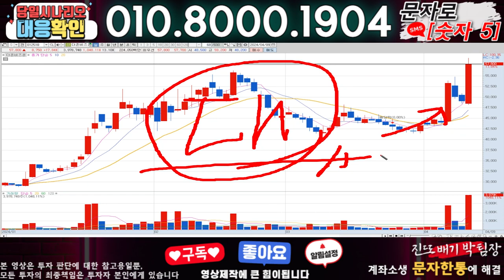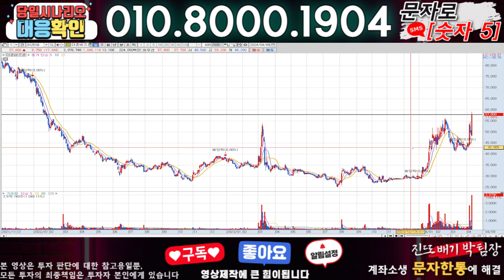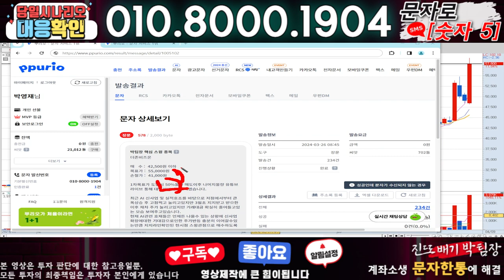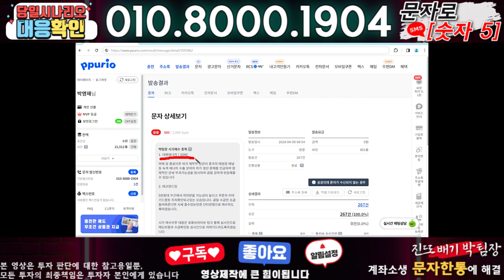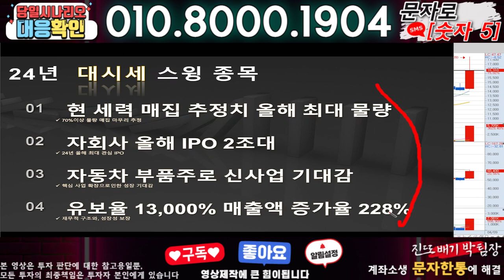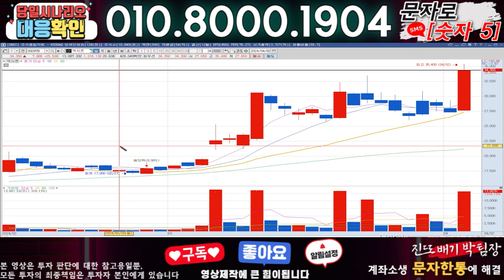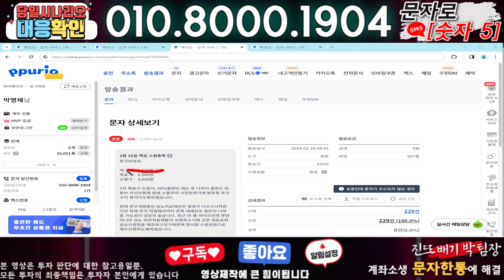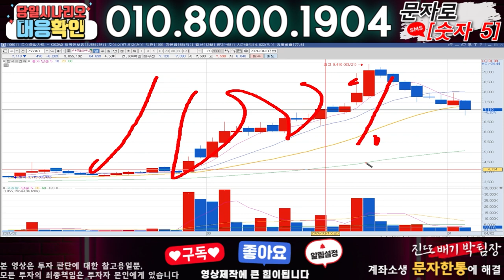더존비즈온 ) 3분전 기습속보-공식입장발표!! 무슨일인가?